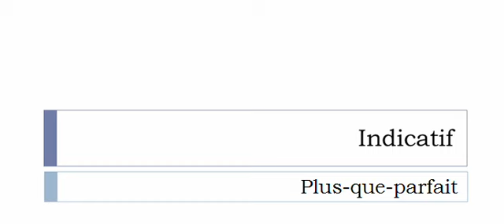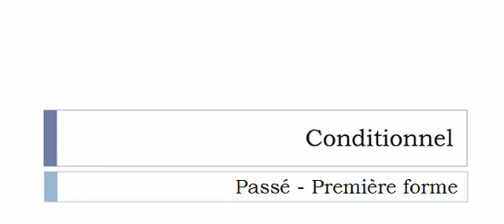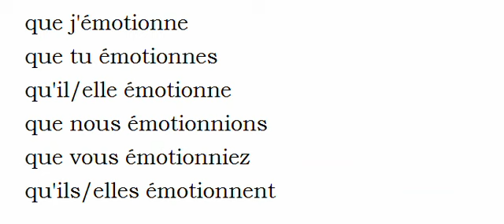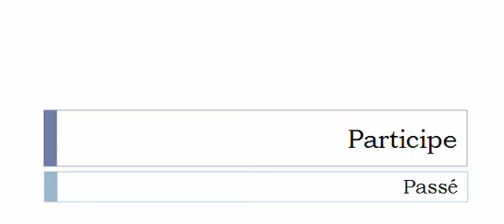フランス語を学ぶ = 共役 = Émotionner